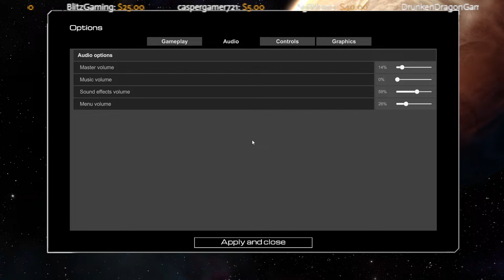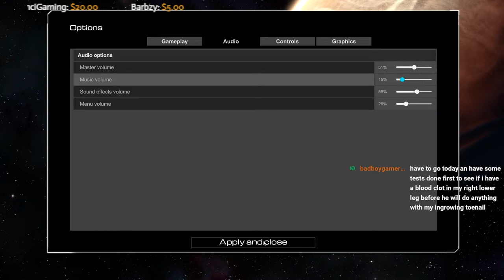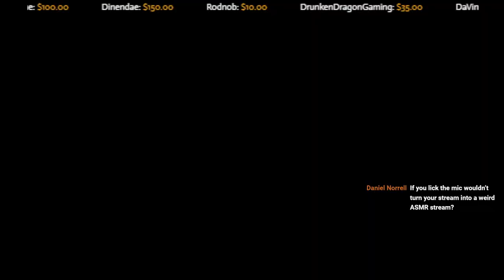The Planet Crafter - Co Op with SHAVIVAL GAMING - Part 2 - LIVE STREAM!